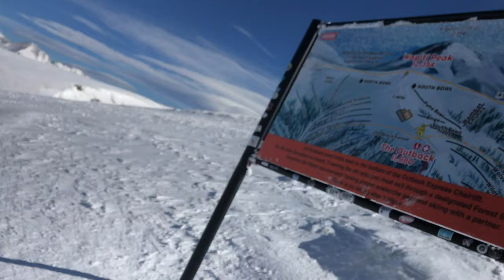Wapiti Peak Hike at Keystone Mountain in Colorado (Keystone North Bowl)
I convinced Neil (convinced is a strong word and maybe not even the right word to describe it) to hike up to Wapiti Peak and then drop in the North Bowl at Keystone Mountain. This was by far my favorite part of the trip. I love hiking at elevation and the views were amazing, weather was great!!! Wapiti Peak's elevation is 12,354, its roughly 1 mile hike from the top of the outback chairlift. From Wapiti Peak we hiked 1.23 miles across the ridge to where we dropped in. The powder was amazing, fresh lines for days!!!

Outdoor Master Goggles:

Outdoor Master Lenses: